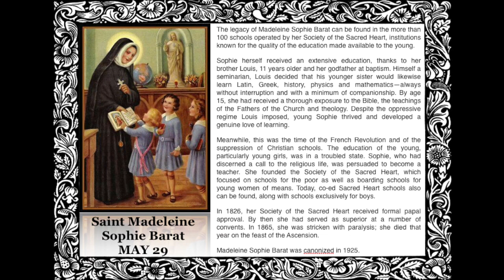29 MAY - SAINT OF THE DAY - ENGLISH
29 MAY - SAINT OF THE DAY - ENGLISH